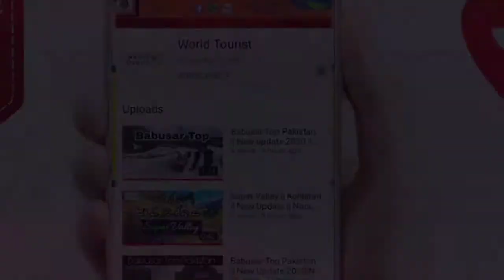Himalayan Marmot In Pakistan || Beautiful Marmot || World Tourist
Himalayan Marmot In Pakistan|| Marmot || Beautiful Marmot || World Tourist channel..